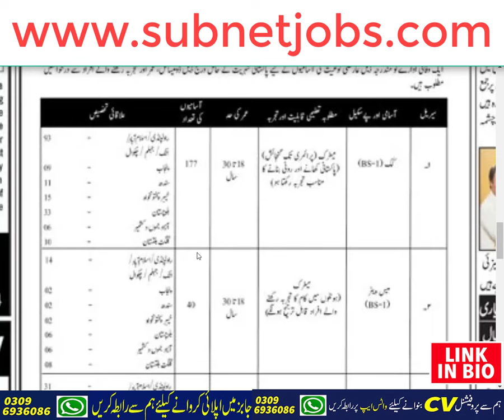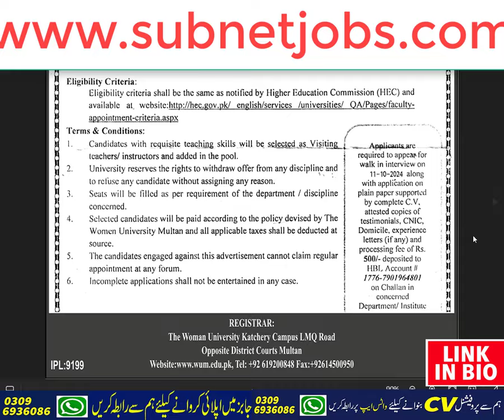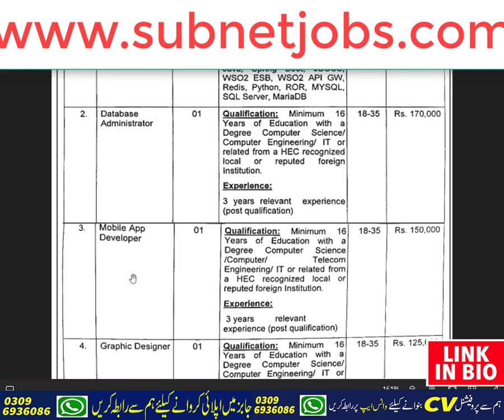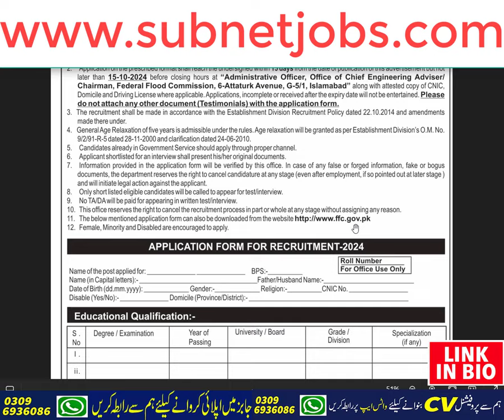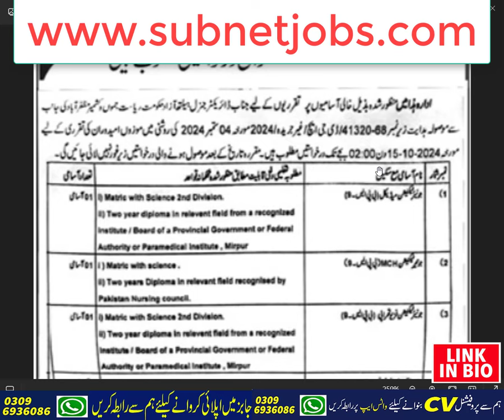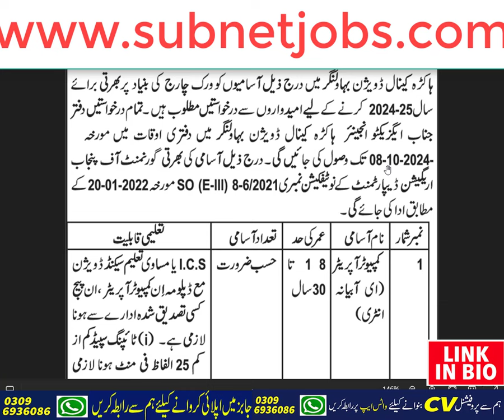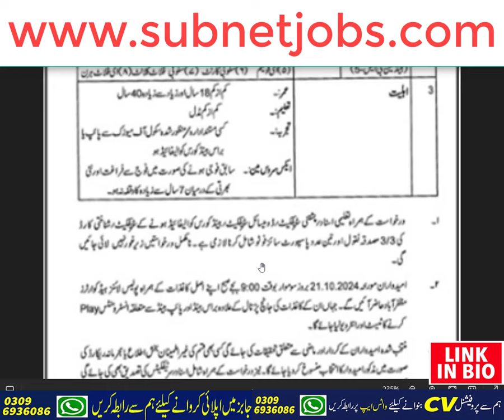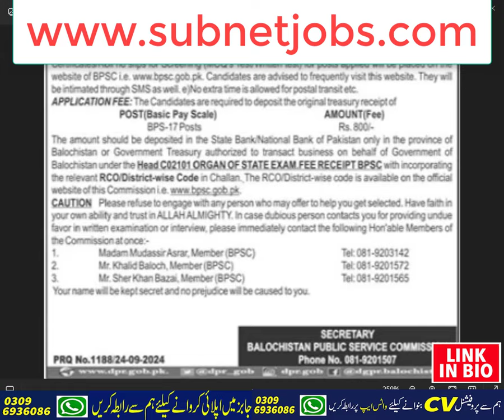New Govt Jobs in Pakistan 2024 Today | Latest Government Jobs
Asalam o Alekum!

Today In this latest video, I'll tell you about ( New Govt Jobs in Pakistan 2024 Today | Latest Government Jobs | Latest Jobs In Pakistan 2024 Today  ) if you want to Apply in these latest jobs, so I'll complete this job update video for you. So let's get started...😉😉😉

About This Video-👇👇👇
Central Ordnance Depot Govt Jobs 2024 has been recently announced in the advertisement of Express Newspaper by the Government of Pakistan. Applications from eligible people are invited through the prescribed application form. In these Latest Jobs 2024 of Central Ordnance Depot the eligible Men / Women from all over the country can apply through the organization-defined process and can get these latest Jobs in Pakistan 2024 after the full recruitment process.

_____________🔴 WhatsApp Group 🔴 ______________

_____________🔴 WhatsApp Channel 🔴 ______________

Your Queries🔴 :-
Pakistan Jobs 2024 Today
Govt Jobs 2024 New in Pakistan
07 Department of Pakistan
07 Department of Pakistan For Male & Female
Today jobs in pakistan 2024 sindh
Today jobs in pakistan 2024 online apply
Government Jobs in Pakistan today
Today jobs in pakistan 2024 karachi
Government Jobs in Pakistan today Online Apply Matric Base
Pak army new Civilian Jobs 2024
Today Jobs in Pakistan Newspaper
Government Jobs in Pakistan 2024 Latest Punjab, Sindh, KPK & Balochistan
wapda latest jobs 2024
wapda jobs 2024 online apply
wapda jobs male and femlae apply
wapda jobs 2024 application form
wapda jobs new latest
new jobs
wapda jobs in pakistan
wapda 2024 jobs
new jobs 2024
wapda jobs 2024 application form fill
Govt jobs 2024
Private & Government Jobs in Pakistan & Educational
Federal Government Jobs 2024 (وفاقی حکومت کی نوکریاں) Government Jobs
Govt Jobs Today Latest
National Jobs Portal Government Jobs online
Government Jobs online Apply
Online Apply At 10 Government Department

_________________🔴 SOCIAL LINKS🔴 __________________